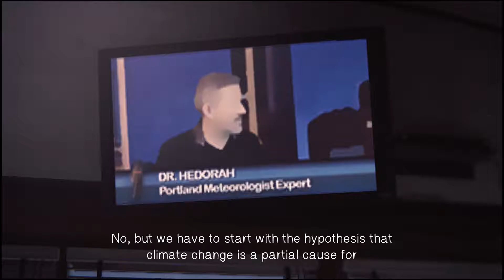Erase and rewind - Let's play Life is strange 25 (1080p/60fps/good mic)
To get the key to Frank's RV, Max must gather information about him and others in the Two Whales diner where he is eating, pushing her rewind abilities to the limit...

Any ads in this video are on them and I wish them luck, I can't be bothered and technically  they are within their right to protect or use their property as they see fit.

In addidion, the game itself is copyrighted by Square Enix and dontnod and I claim no right to it apart from being honored to play such an excellent game. If you have not played it, please do!